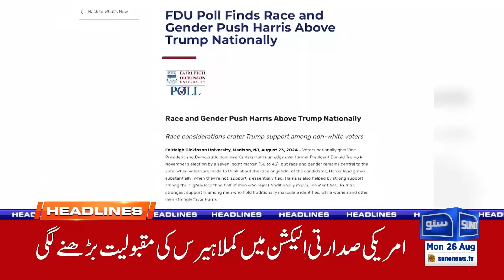Netanyahu's Murder? | Horrific Scenes in Israel? | 12 PM News Headlines | 26 Aug 24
Israel mein Netanyahu ka qatal? Puray mulk mein khaufnaak manzarat! Kya yeh qatal Israel ke liye aik badi tabahi ka sabab ban sakta hai? 12 baje ke headlines mein janiye is waqey ki puri kahani aur uske asraat, sirf Suno News HD par. Har ahem update aur breaking news ke liye humare saath jude rahiye!